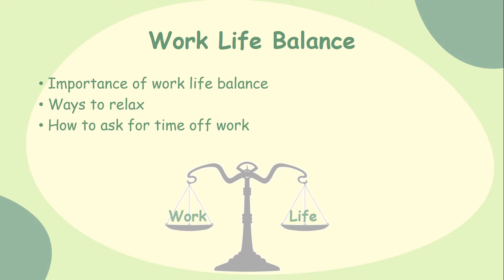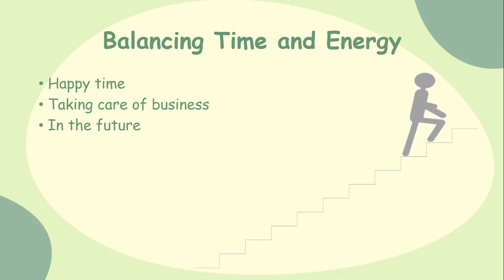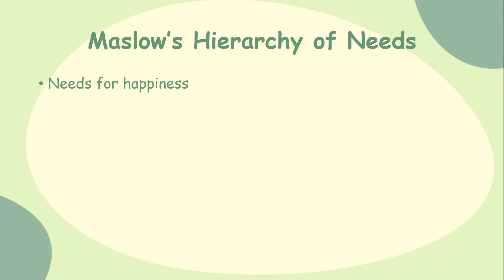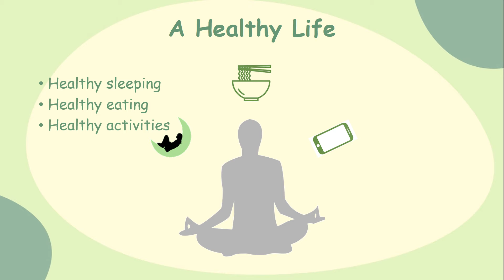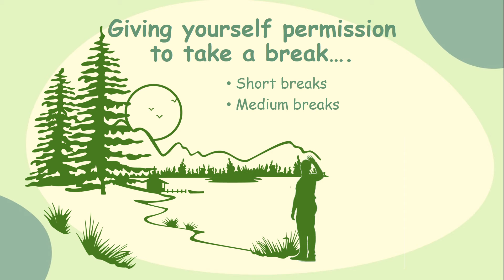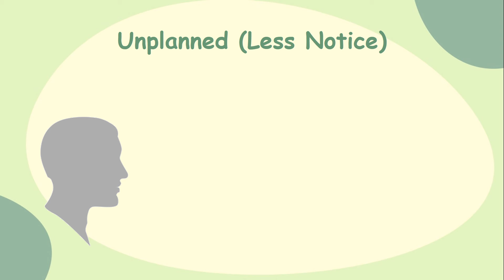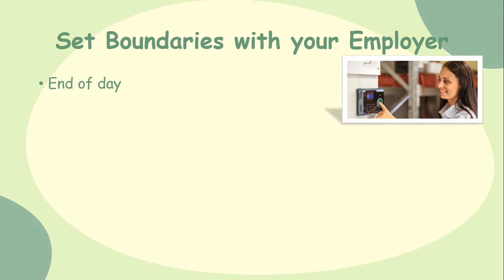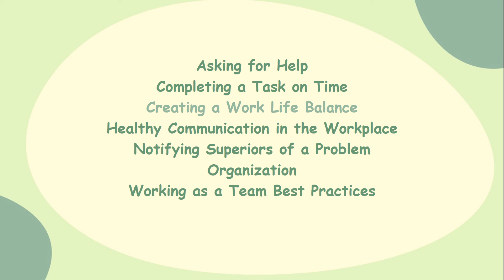Creating a Work Life Schedule